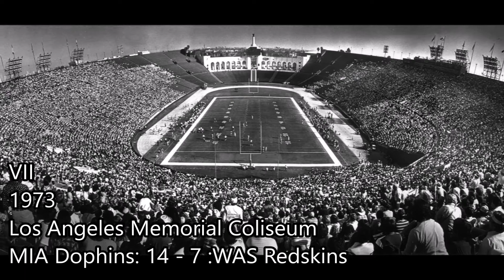SuperBowl Stadium Evolution (1967 - 2025)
The history of stadiums that hosted a Super Bowl over the years and stadiums that will host Super Bowl LVI, LVII, LVIII, and LIX.
I couldn’t find any good images of some stadium but hope you enjoyed